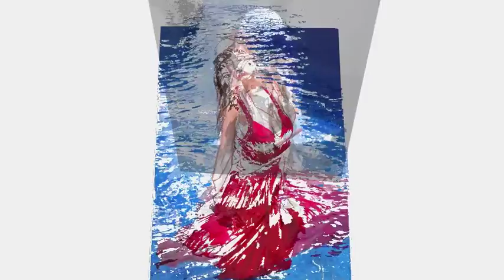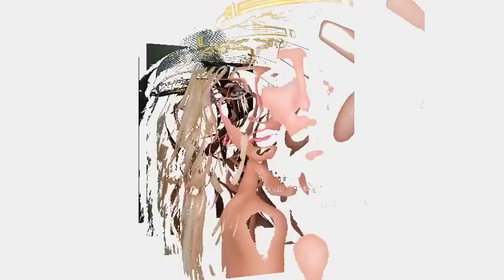Brittany Rhea Model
A Photo Montage featuring Brittany Rhea with images provided by Southern Edge Images. @brittanyrhea   Facebook.com/BrittanyRheaModel